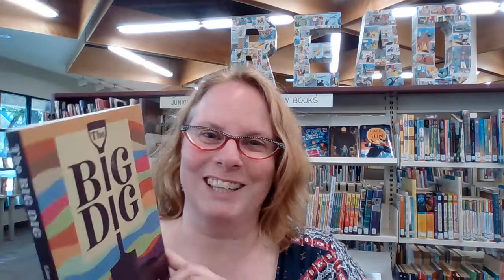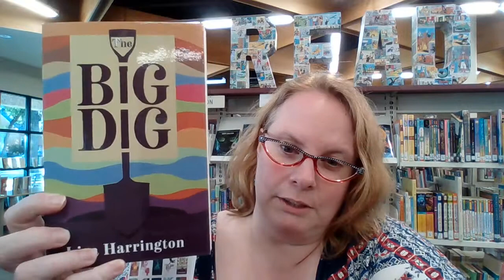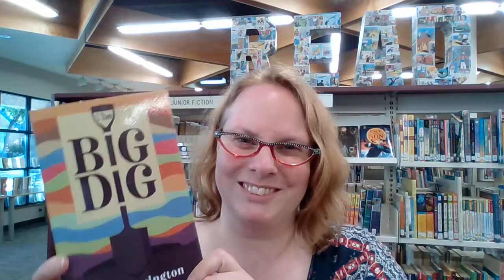The Big Dig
Tara is sharing some love for her latest read, The Big Dig.